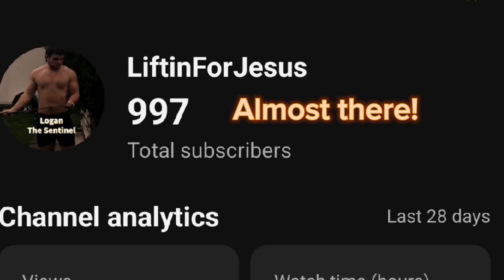7 Ways to Increase Testosterone (NO FOOD)